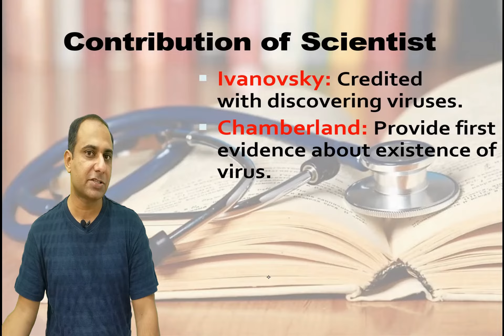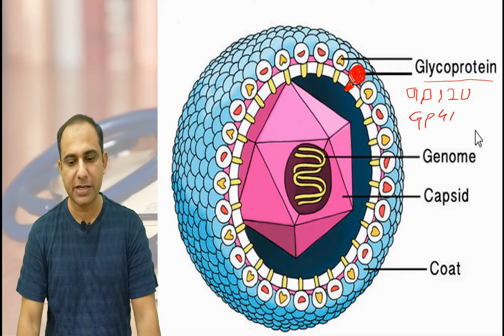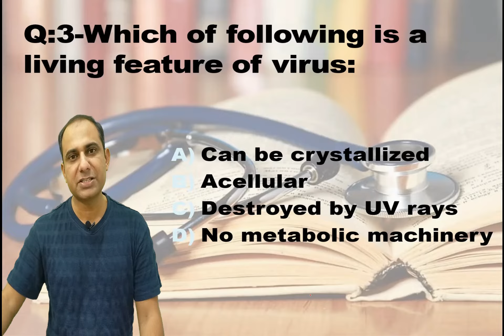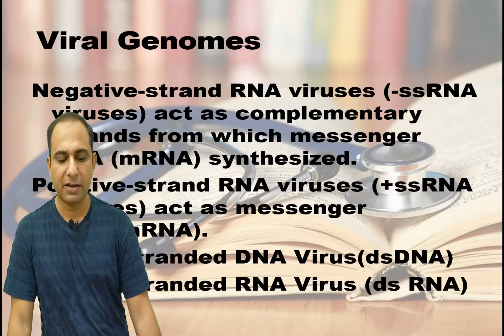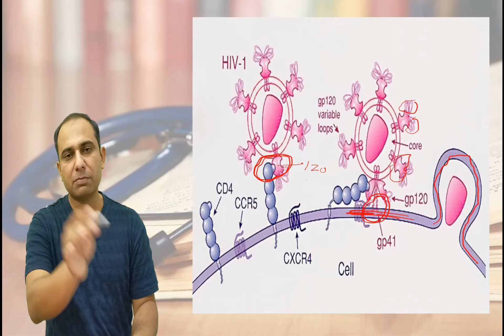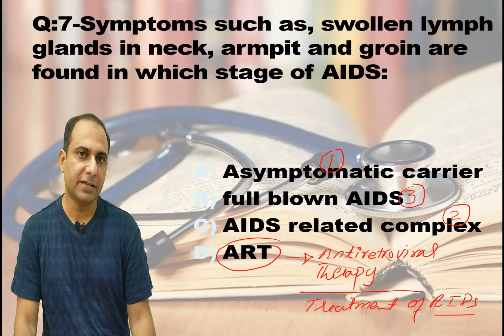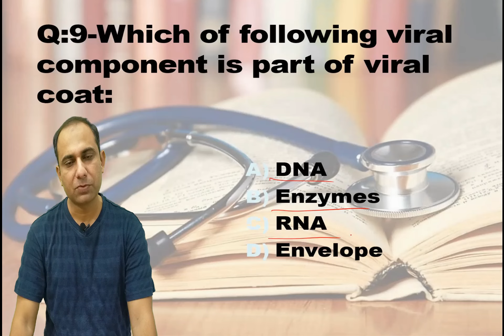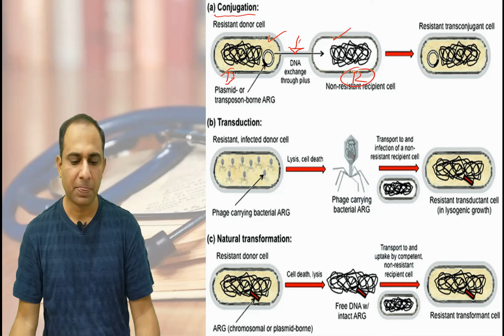NMDCAT Biology | Acellular life (Viruses) | Most Important MCQS | Dr. Sohail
This lecture includes most important concepts regarding the viruses chapter which frequently asked in entrance test exams. Each question is discussed with description and diagrams which will be helpful for students to clear their concepts to shine in NMDCAT exams.